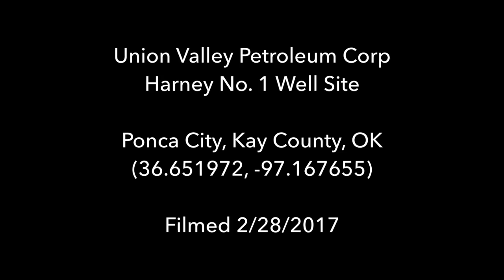Union Valley Petroleum Corp Harney No. 1 Well Site, Kay County, OK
Union Valley Petroleum Corp
Harney No. 1 Well Site
Ponca City, Kay County, OK
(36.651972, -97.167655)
Filmed 2/28/2017